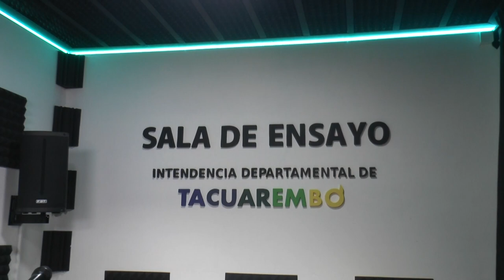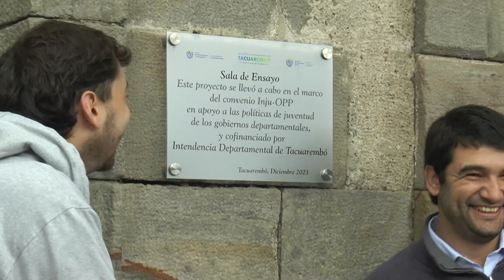Fue inaugurada la sala de ensayo de la Intendencia Departamental en Casa de la Cultura